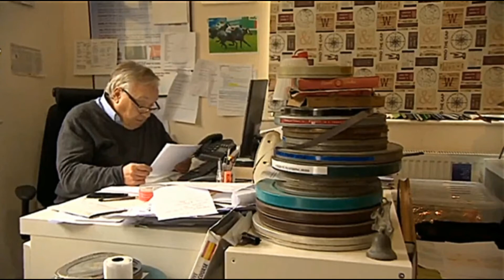Jimmy Wagg from BBC Radio Manchester praises Talking Pictures TV - 12/07/2020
With added pictures to illustrate an absolutely WONDERFUL piece of radio.  Am now a big fan of Jimmy Wagg's show, great voice and great enthusiasm, hey.